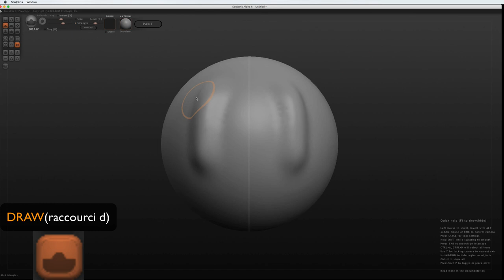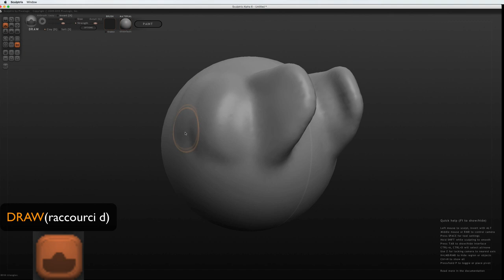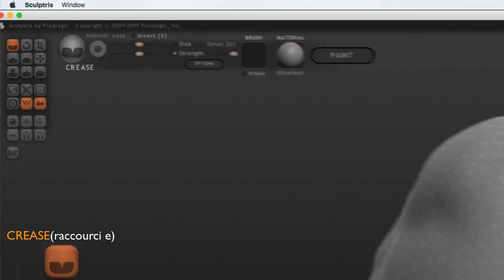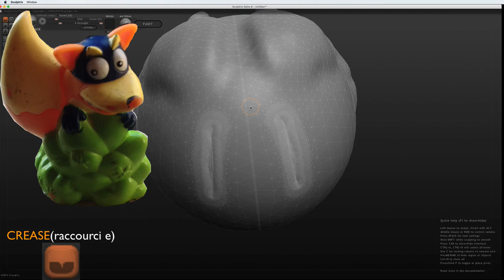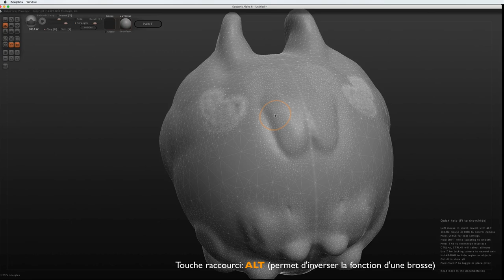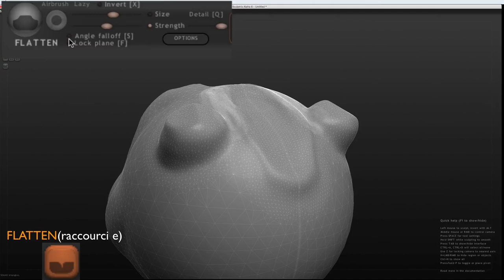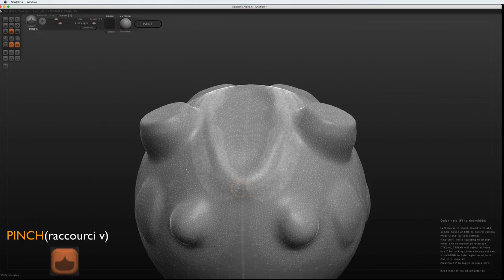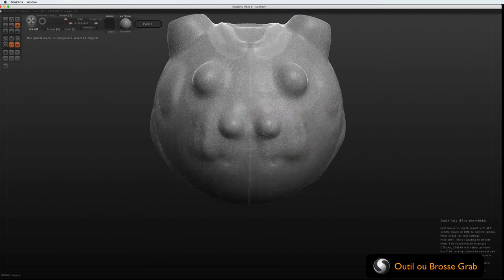Sculptris - 05 - Presentation Brosses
Dans cette vidéo, nous allons découvrir comment fonctionne les différents brosses du logiciel Sculptris, bien entendu par la suite on apprendra à jouer avec ses différentes brosses afin de créer de petits personnages comme celui que vous verrez dans cette vidéo et bien d'autres.